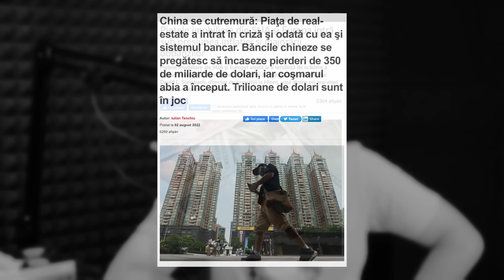Cât ar putea să SCADĂ piața imobiliară în următoarea CRIZĂ ?!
Ai pierdut avionul sau ai avut intarzieri? Poti recupera pana la 600 EUR aici